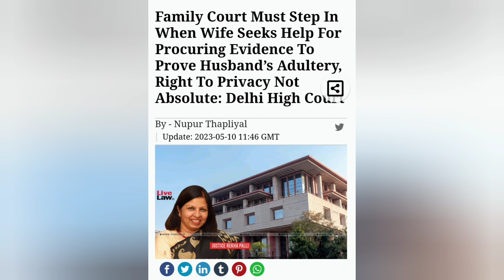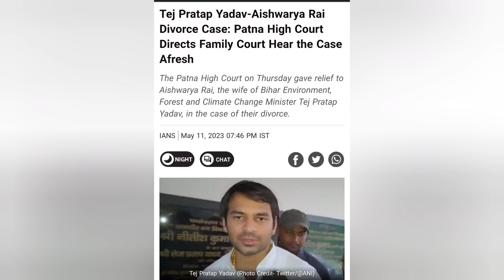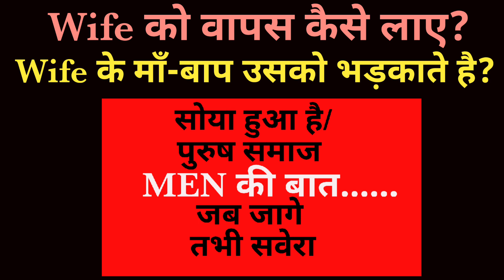Wife Adultery,Hotel CCTV footage,Hotel Register Record,Phone Call Record,False 498A,Divorce Case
Seeking details of call records, hotel stay to prove adultery does not violate right to privacy: Delhi High Court

दिल्ली हाईकोर्ट ने व्यभिचार का आरोप लगाने वाली पत्नी की याचिका में होटल बुकिंग डिटेल्स, पति के फोन रिकॉर्ड को संरक्षित रखने का आदेश दिया

किसी और के साथ होटल में पति ने गुजारी रात, HC के आदेश पर पत्नी को मिलेगा 'बेवफाई' की पोल खोलने वाला 'सबूत'

क्या व्यभिचार के आरोपों को साबित करने के लिए सबूत जुटाने के पत्नी के अधिकार पर पति का निजता का अधिकार हावी हो सकता है? दिल्ली हाईकोर्ट ने दिया जवाब

Case of Adultery: अगर मामला व्याभिचार का है तो पति के निजता के अधिकार से बड़ा है सबूत तलब कराने का पत्नी का अधिकार